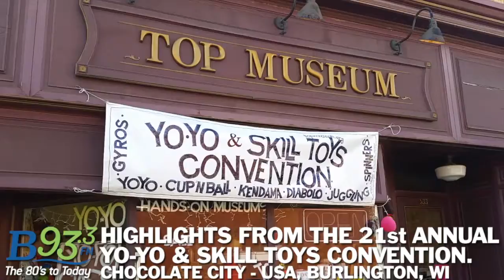B93.3 - CV & Van McNeil - Highlights from the 21st Annual Yo-Yo & Skill Toys Competition.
Had some family fun on Sunday in Chocolate City, USA amongst some of the world’s best yo-yo’ers at the Spinning Top & Yo-Yo Museum's 21st Annual Competition in Burlington, Wisconsin. Check out some of the AMAZING highlights and thank you for having us! -Van / CV and Van McNeil (5:30am - 10am)